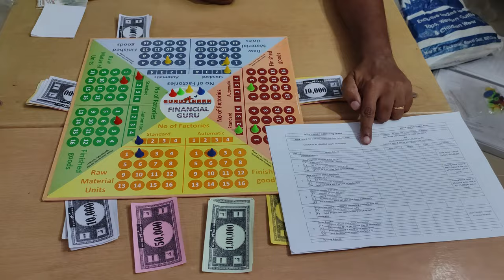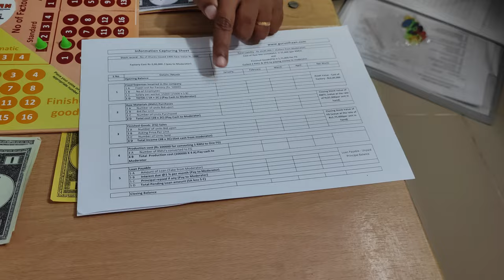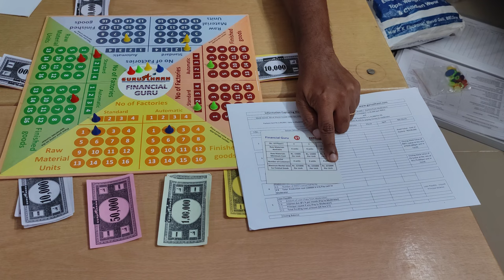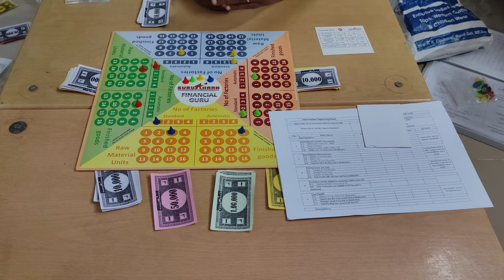Financial Guru -- A Strategic Board game to learn Finance